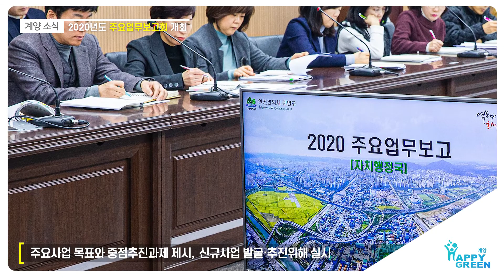2020년도 주요업무보고회 개최_[2020.1.2주]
※ 화면 해상도가 낮으면, 화면 우측하단 설정 버튼(톱니바퀴이미지)을 이용하여 화면 해상도를 높일 수 있습니다.

계양구는 2020년 새해를 맞아 7~8일 이틀간 29개 부서 및 보건소, 계양구시설관리공단을 대상으로 2020년도 주요업무보고회를 개최했습니다.

이번 보고회는 구정 운영방침을 바탕으로 2020년도 주요사업 목표와 중점추진과제를 제시하고, 구민의 편익 증진을 위한 신규 사업을 발굴‧추진하기 위해 실시하였습니다.

올해 주요 추진사업은 계양산업단지와 계양테크노밸리로 이어지는 대규모 산업벨트 조성사업 추진, 도시재생 뉴딜사업을 통한 구도심 주거환경 개선, 계양의 역사를 담은 계양 산성박물관 개관과 계양산성 복원․정비사업의 추진, 쾌적한 환경조성을 위한 서부간선수로 친수공간 조성 및 인공폭포 등 계양산 산림휴양 인프라 확대 조성사업확대 조성사업 등 입니다.

박형우 계양구청장은 “구민 삶의 질을 높이고 인천의 중심 도시 계양으로 도약하기 위해서는 공직자들의 역할이 가장 중요하며 올해 계획된 사업이 내실 있게 추진될 수 있도록 노력해 달라”고 당부했습니다.